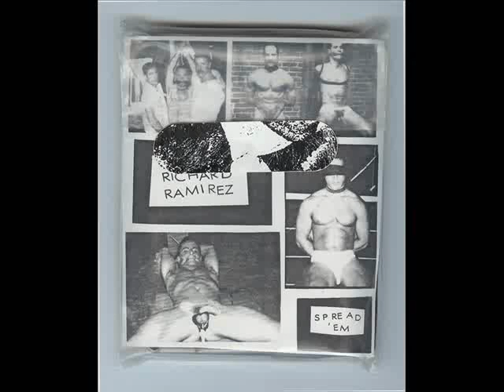Richard Ramirez - Picture That (Cock Explodes In Mouth)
Richard Ramirez - Spread 'Em